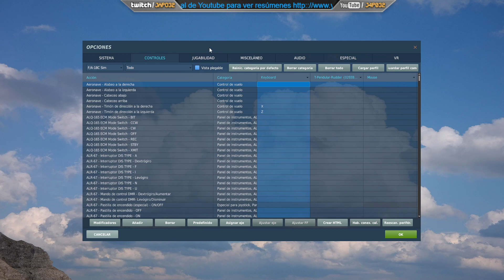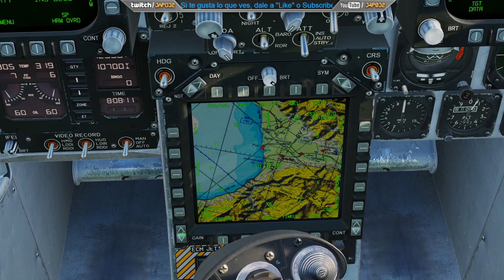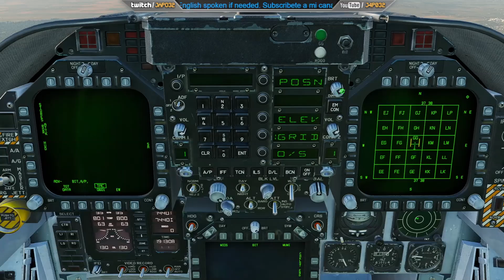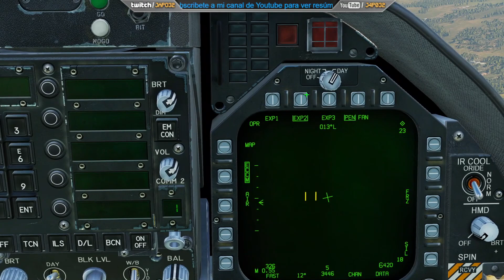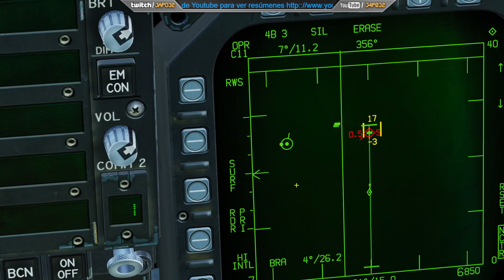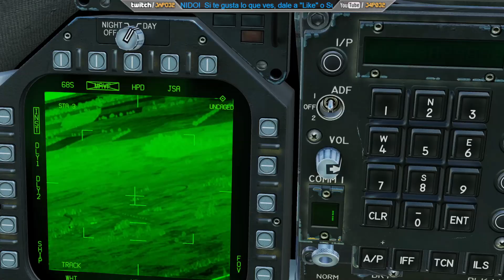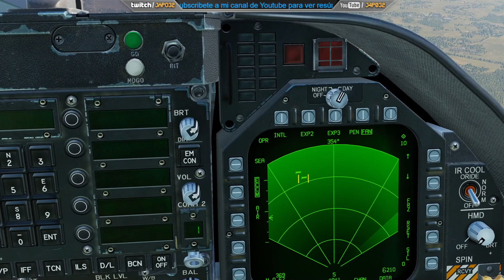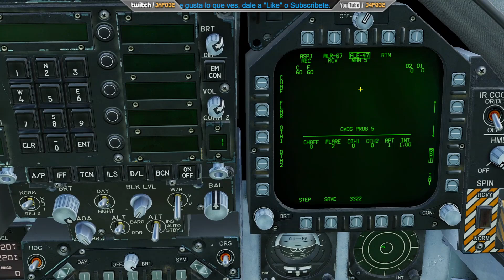[DCS] Tutorial TOTAL del F/A-18C en Español - Vademecum del Hornet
Tiempos:
00:00:00 Intro
00:00:23 Controles
00:05:15 Arranque Tierra
00:10:44 Arranque GPU Portaaviones
00:14:08 Taxi
00:15:56 Despegue
00:17:54 Navegación
00:20:00 Piloto Automático
00:20:59 Modificar Crear Waypoints
00:24:37 AAR / Radios
00:25:37 Aterrizaje
00:27:32 Radar
00:30:45 IFF
00:33:42 BullsEye
00:36:17 Armamento A/A
00:40:25 Bombas Tontas
00:41:45 Bombas Laser
00:43:05 Bombas Cluster
00:44:04 Bombas JDAM
00:47:03 Cohetes
00:48:04 Mavericks
00:52:59 Harpoon
00:54:35 Bombas JSOW
00:56:05 HARMS
00:59:56 Walleye
01:01:57 Jettison
01:03:10 Contramedidas

Y ya si tienes un orgamos de gustarte, puedes hacer una donación

Mi PC:
Placa Base: Asus ROG Z390F Gaming Socket 1151
Procesador: Intel i9-9900KS 5.0Ghz
Tarjeta Gráfica: Asus ROG Strix GeForce RTX 2080Ti OC Edition 11Gb
RAM: Corsair Vengeance LPX Black 32GB - 3200Mhz
Fuente Alimentación:  Zalman Acrux Series ZM1200-ARX 80 Plus 1200W
Auriculares: Sennheiser PC 373D
Teclado: Logitech G19
Ratón: Razer Mamba 16k DPI
Micrófono: Samson Meteor
Joystick: Thrustmaster Hotas Warthog
Headtracking: Trackir 5.0
VR: HP Reverb G2
Pedales: Thrustmaster TPR
Volante: Thrustmaster TS-PC Racer Ferrari Edition con Pedales G25

Música: La música aquí incluida incluye temas de Mental Minority, Jeremy Soule, Abzu, Mass Effect, ARMA2, Zelda, Tetris Effects, Journey, Ori, Pedro Macedo (StarCitizen), Rime, Ignacio Nuñez Y witcher3